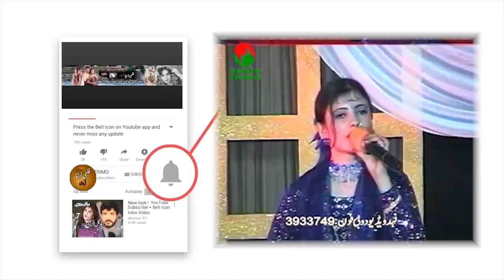Fazal Quyoom II Qessa II Sher Badar Gojar